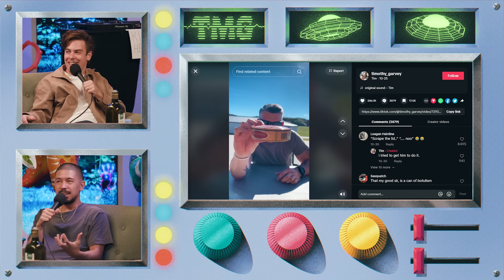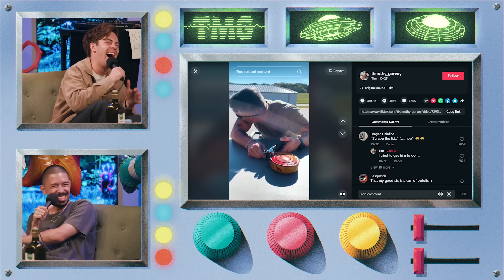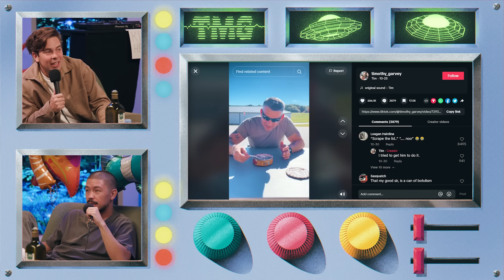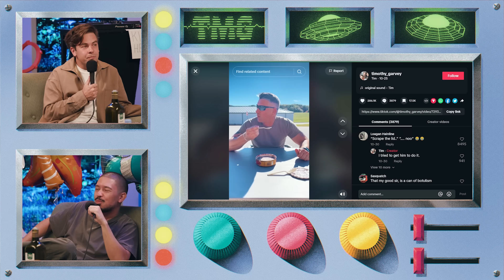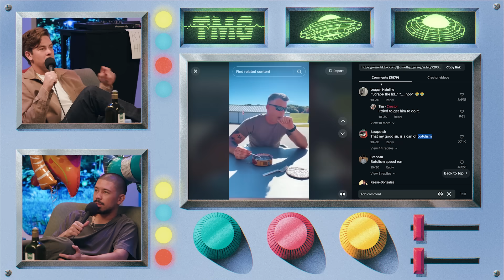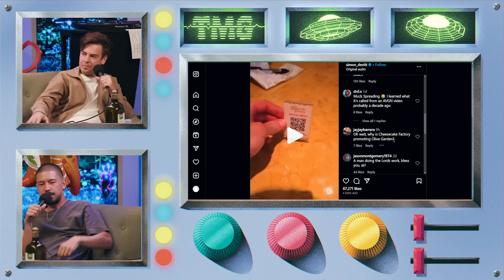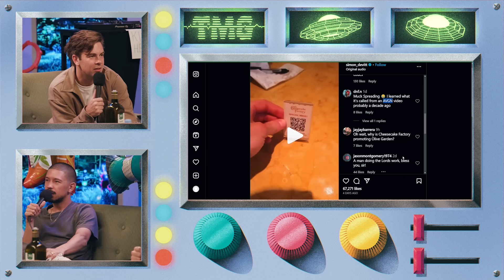WILD QR Prank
Chapters:
0:00 Smelly Fish Taste Test
5:49 QR Code Prank